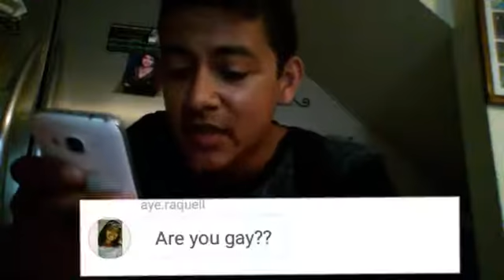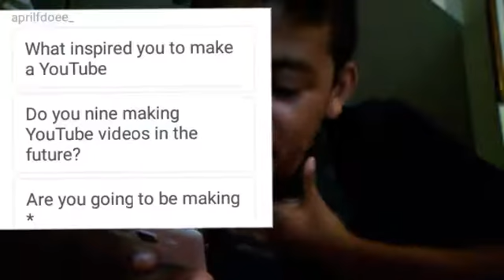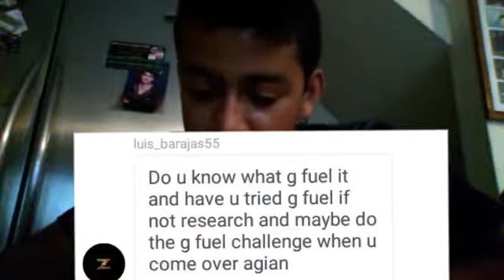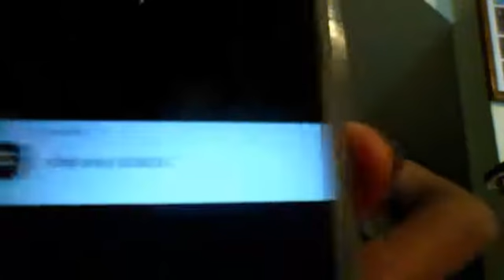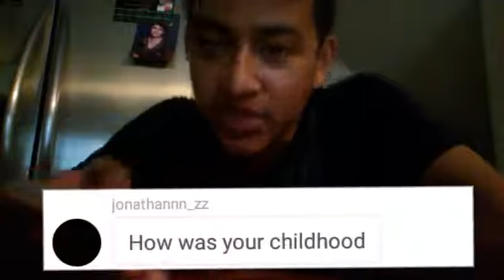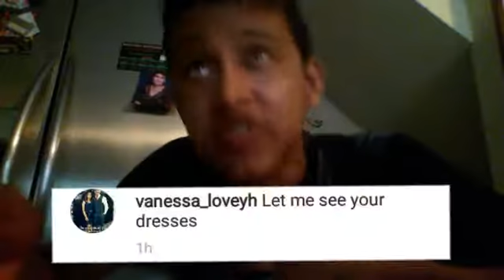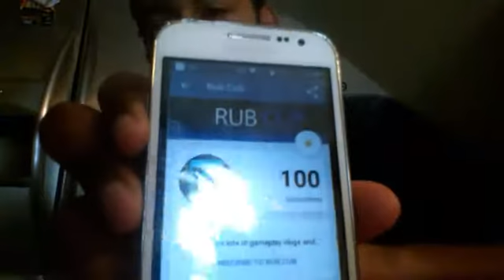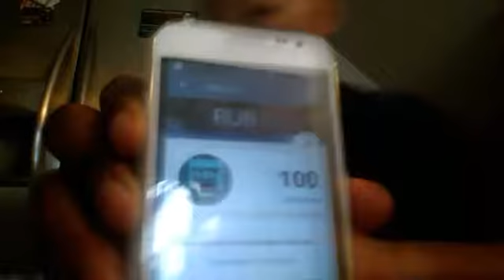Q&A for 100 subs thank you guys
Instagram.com/ruben_cub